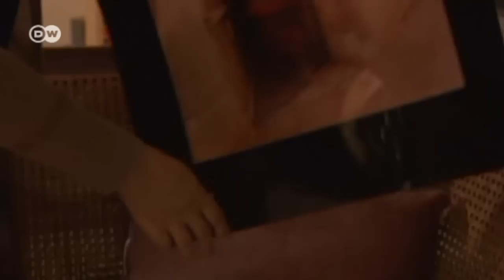Saudi Arabia: Courageous women at the forefront of change | Global 3000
In Saudi Arabia, women are forbidden from driving and from appearing in public without a male guardian. Madiha al Ajroush has defied that ban. The photographer and activist is a veteran of the campaign to lift the ban on women's driving. She's often frustrated by the slow pace of change in her country, both in popular attitudes and in laws.